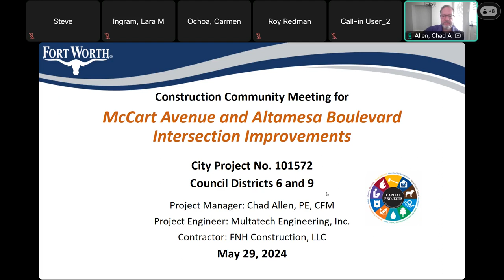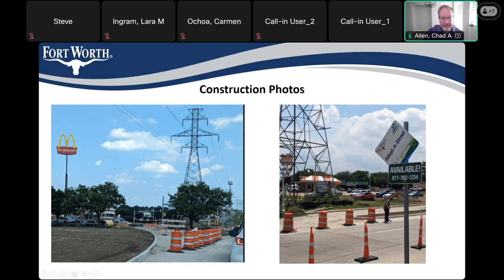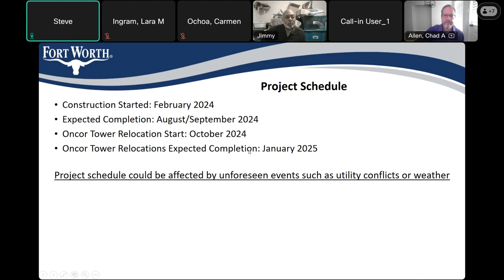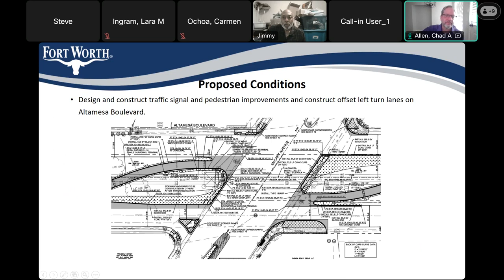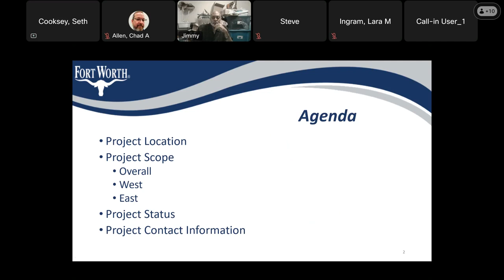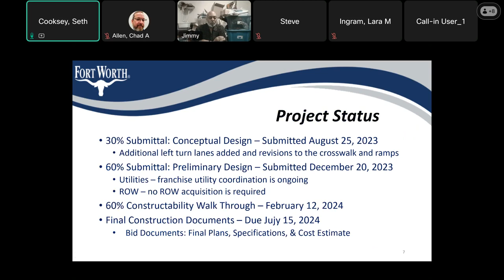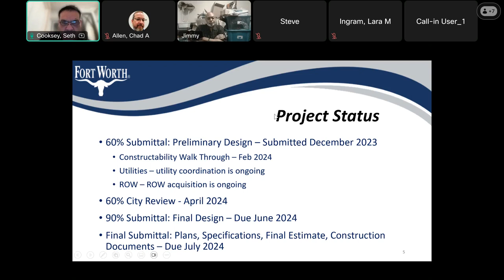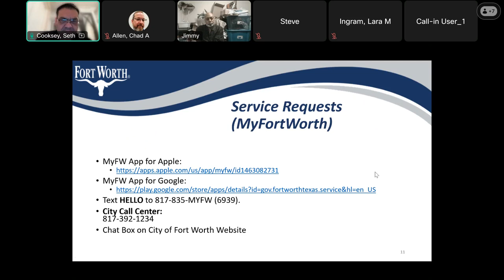City Intersection improvements in your area!